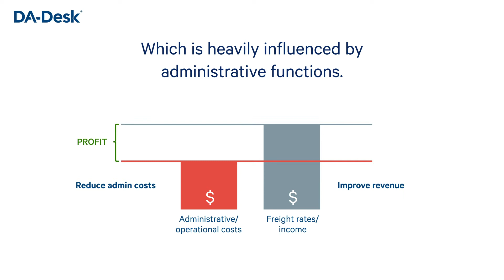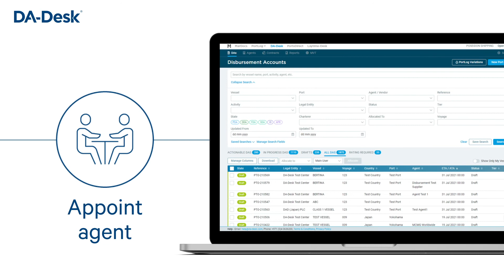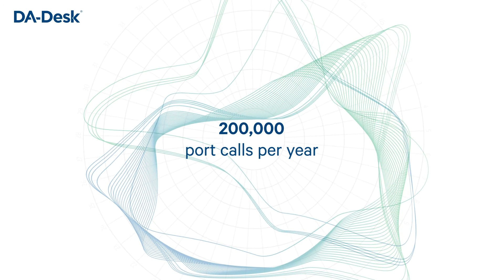DA-Desk Disbursement Accounts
Reduce costs and risks with the leading Disbursement Accounts solution
From Agent appointment to voyage closing, automate every step, including payments.

Remove paperwork, save time and enhance compliance. Reduce costs on average by $700 per port call.